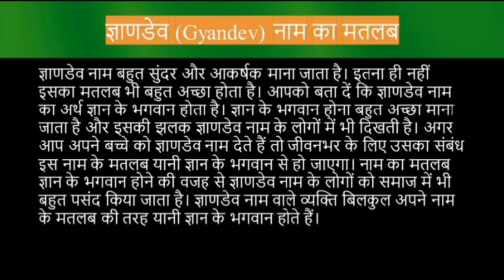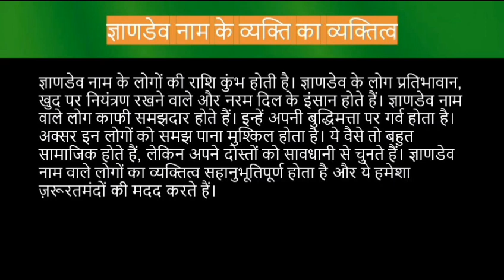Gyandev name meaning in hindi | gyandev naam ka matlab kya hota hai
Gyandev naam ka matlab
Gyandev name meaning in hindi
Gyandev naam mane k